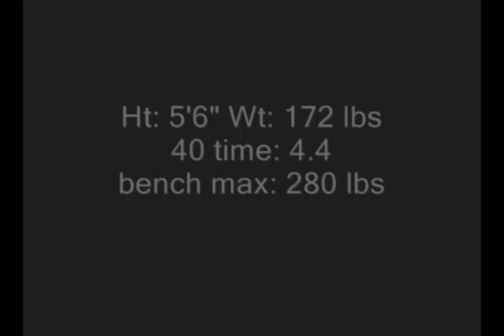Mario Butler Football Highlights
Highlights of Mario Butler from his junior and senior year of high school and Rochester Mayo in Rochester, MN. Mario will be playing for the RCTC Yellow Jackets in Rochester, MN next season.